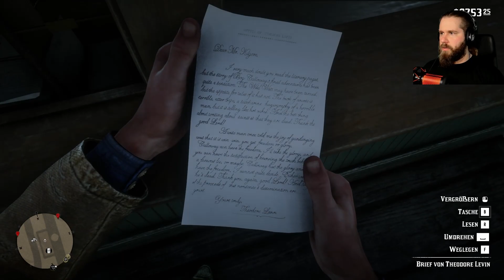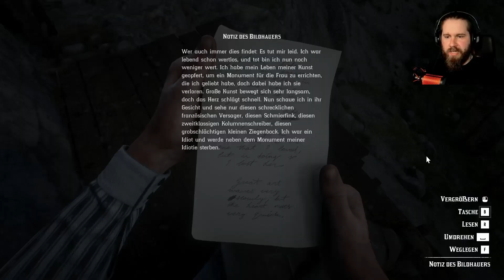RDR2 (deutsch) 🏜️ 73: Aufgeflogen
Das neue Versteck ist wenig geheim. Wer klopft da schon wieder an die Tür?
Wir begeben uns wahrscheinlich auf die letzte Erkundungstour in den Norden.

Amerika, 1899. Arthur Morgan und die Outlaws der Van-der-Linde-Gang sind auf der Flucht. Während Bundesagenten und die besten Kopfgeldjäger des Landes ihnen dicht auf den Fersen sind, muss sich die Gang raubend, stehlend und kämpfend einen Weg durch das erbarmungslose Herz Amerikas bahnen, um zu überleben. Als zunehmende interne Konflikte drohen, die Gang auseinanderzureißen, muss sich Arthur zwischen seinen eigenen Idealen und der Loyalität zu der Gang, mit der er einst aufgewachsen ist, entscheiden.